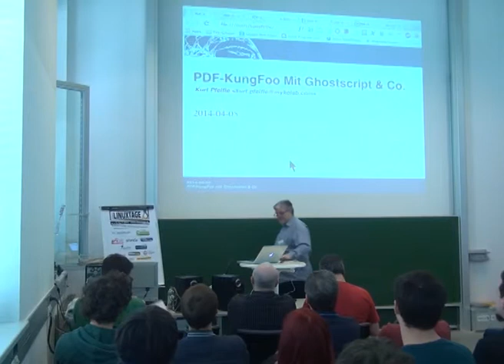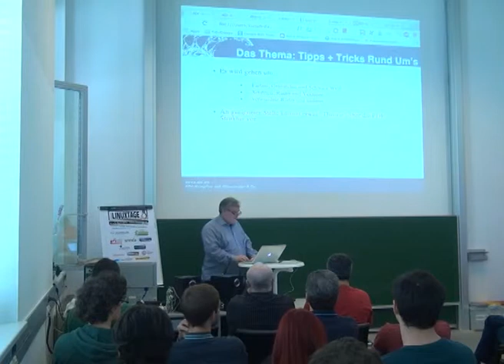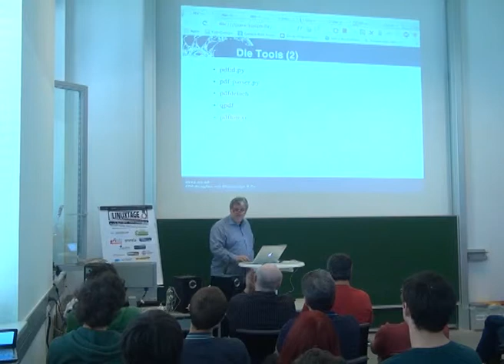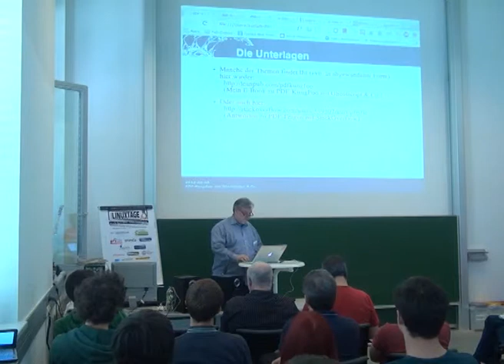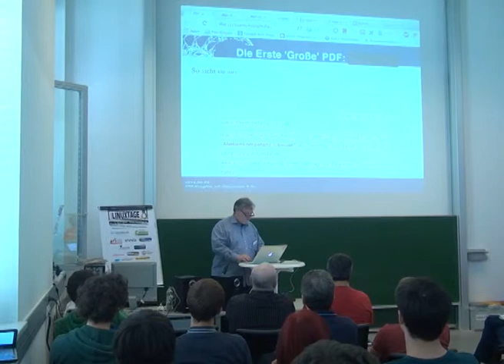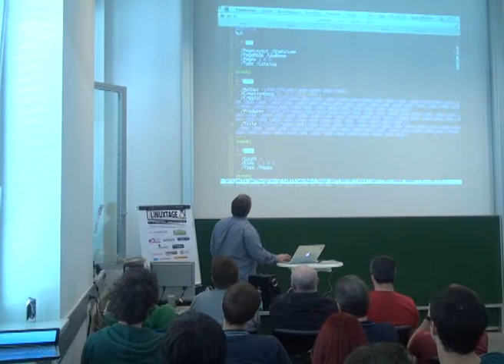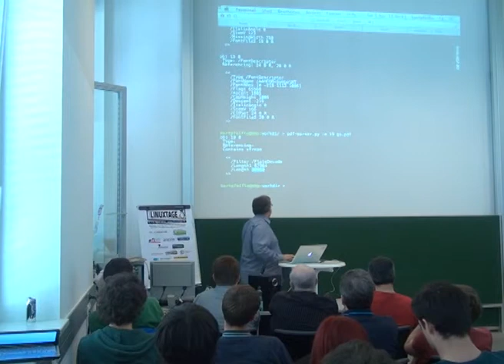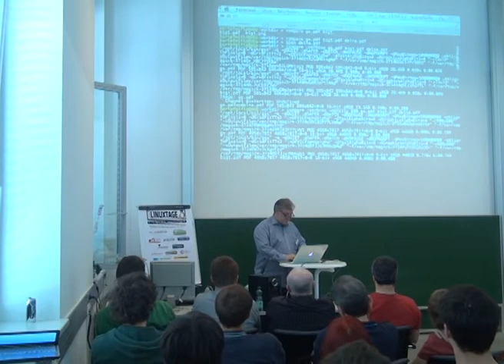PDF-KungFoo mit Ghostscript & Co - Kurt Pfeifle